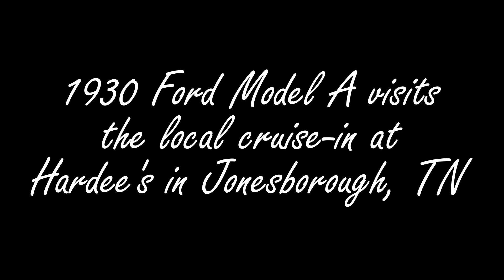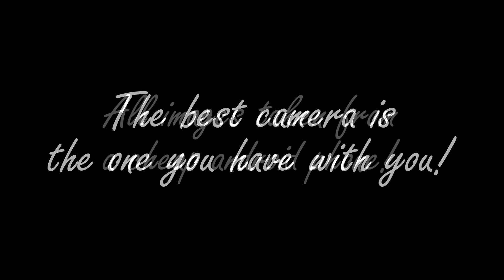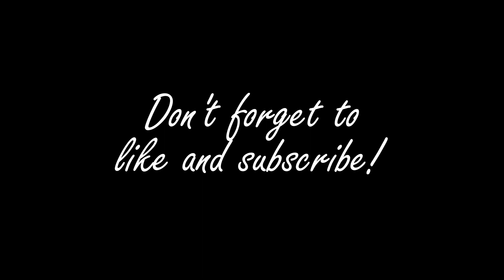1930 Ford Model A joins a Cruise-in in Jonesborough, TN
Street rods, muscle cars, original restored cars, Corvettes, trucks, and more are at this local Hardee's in Jonesborough, TN.  I took my 1930 Ford Model A Fordor Town Sedan to this Friday night Cruise in that is hosted by the Jonesborough Cruisers.

You can find out more about the Jonesborough Cruisers by visiting there

My 1930 Ford Town Sedan has eyebrow fenders and still has the original interior.  It's certainly worn but it still is functional.  I have rebuilt the driveline, suspension, and tie rods, installed a modernized Model A motor with oversized intake valves, insert bearings, and a high compression head.  I also have a lightened flywheel and V8 clutch.  The car comfortably cruises at 50MPH but I've had it up to 60MPH.  I have also insulated and installed sound deadener which has made the car enjoyable to be in even at 90 degrees.

Thanks so much for visiting my channel!